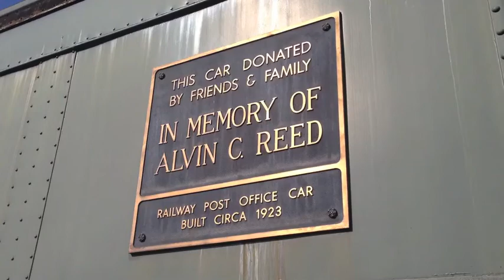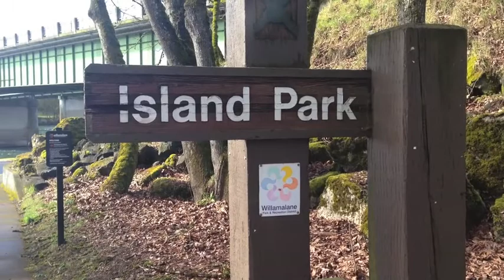Exploring Day Island Park Vlog | Oregon Stoner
I had a really bad day when I was filming this so I decided to go explore one of my favorite places to be - nature! In this case I went to a park in my city called Day Island Park where I came across lots of ducks and geese, plus discovered Day Island itself!

Note: At some points in the video you can see grey fuzzies in the top left corner. That's my mitten - sorry! Also when I begin talking the second time in my video the volume of music increases to make me mostly inaudible. This was my fault in editing and only caught it after uploading the video.

Items deemed “highest” or “high” priority have explanations of why they are in that category and what they will be used for (mainly the creation of YouTube videos):